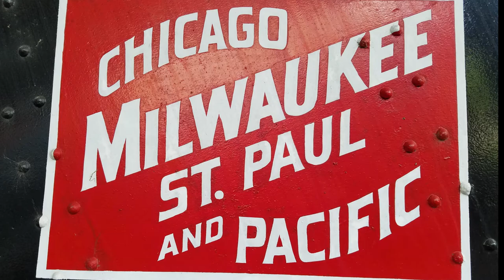The Locomotive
Take a tour onboard EMTRAC's locomotive with Docent Fran Riley featuring special appearances by Docents Norm Morgan and Dave McManigal.

The Evansville Museum's Virtual Video Project is part of the "Accessing the Arts Anywhere" initiative from Toyota Motor Manufacturing, Indiana and is also sponsored sponsored by the COVID-19 Response Fund of the Greater Evansville Region and the Bower-Suhrheinrich Foundation.